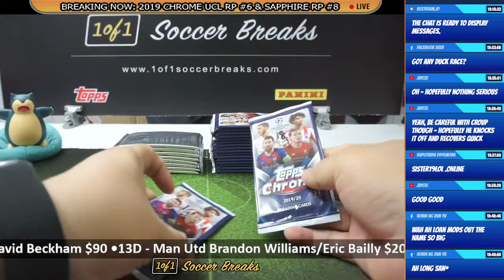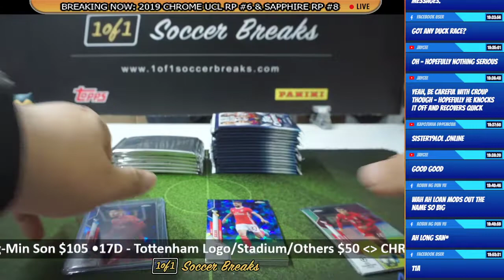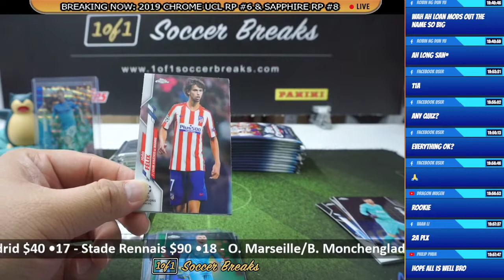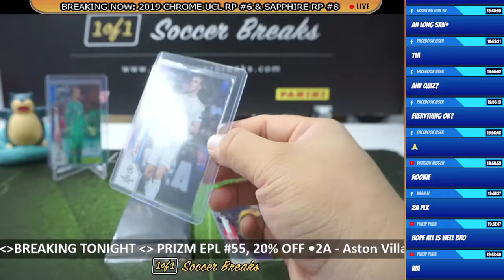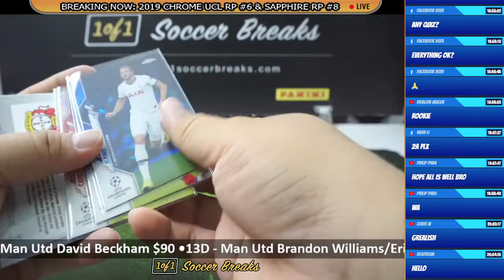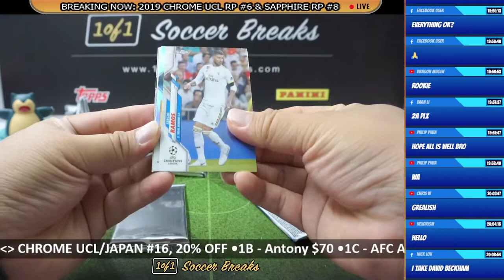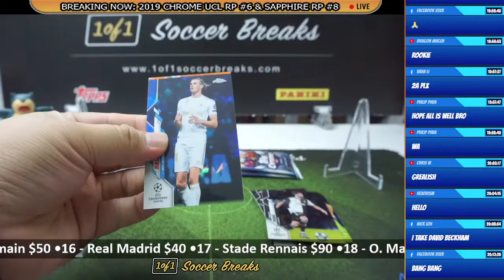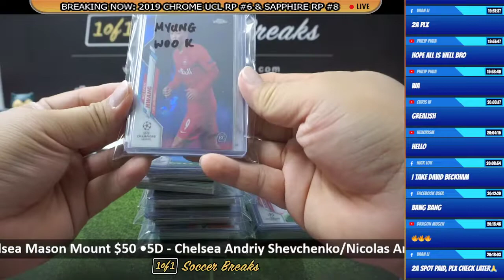2019 Chrome UCL RP #6 + Chrome Sapphire #8